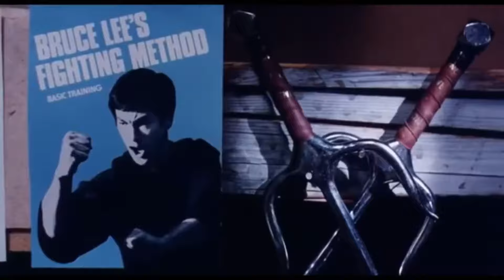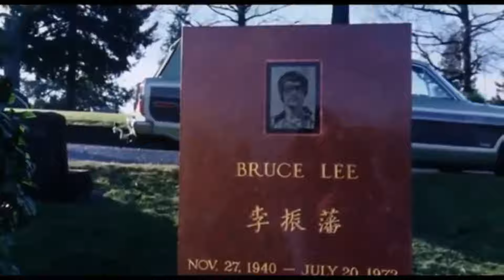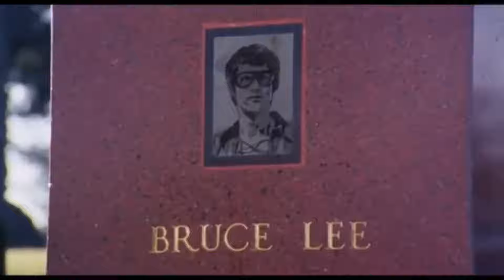Bruce Lee - Wing Chun Wooden Dummy Workout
Bruce Lee video 2021 #404 - Bruce Lee - Wing Chun Wooden Dummy Workout